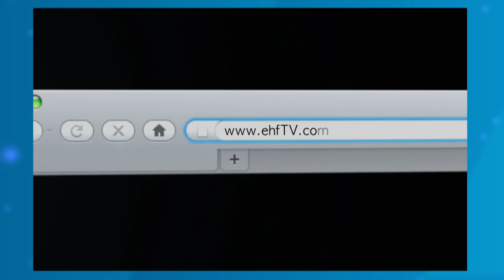Best wing shots - VELUX EHF Champions League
There aren't many players that can manipulate a ball like this group!